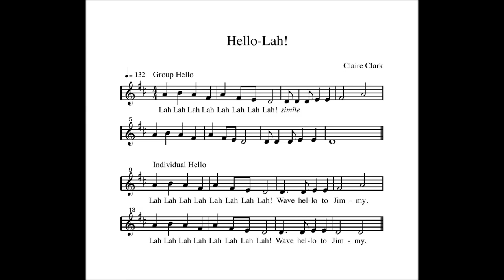[킨더뮤직_Hello Song] Level 1 - Hello-Lah!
킨더뮤직 Level 1 커리큘럼의 Hello Song "Hello-Lah!"입니다.

매 수업 시작마다 부르는 노래이니